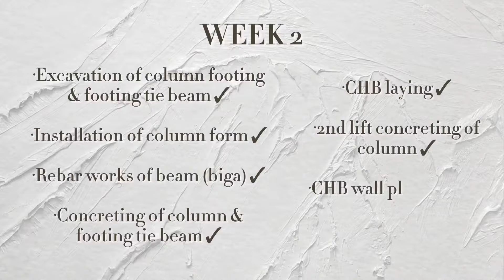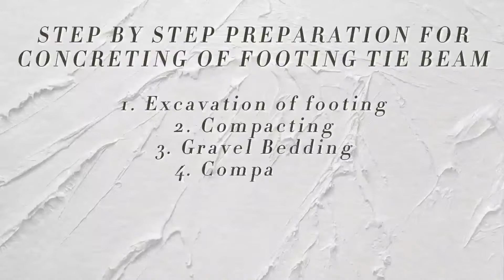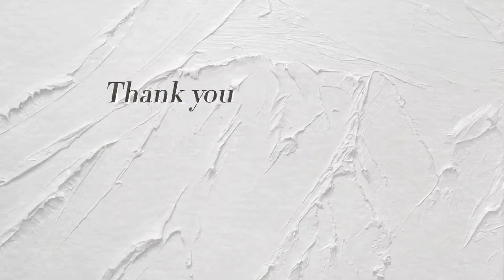WEEKLY CONSTRUCTION SERIES: Small feast, Concreting, Masonry, Plastering & more | Week 2 | Homequest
Welcome to the 2nd episode of our ongoing Weekly Construction Series, in which we are following the construction of the 2nd unit of a duplex in Antipolo City. In this week, concreting, CHB laying, and plastering are among the work done. There was even a small feast!

For more inquiries, you can contact